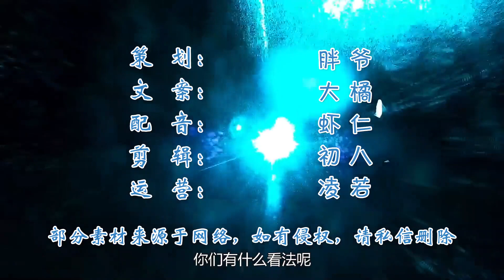用放大镜将激光放大100倍，威力到底有多大？结局太硬核了！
＃ 盼盼黑科技